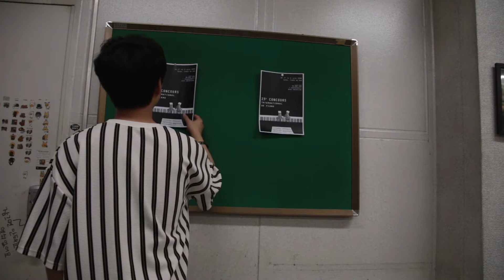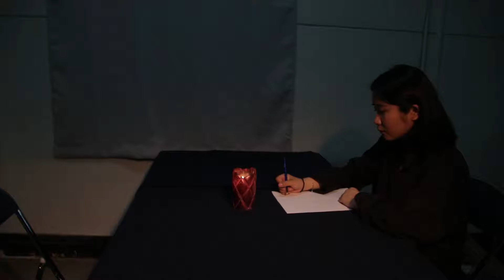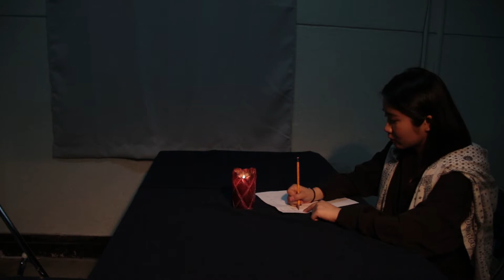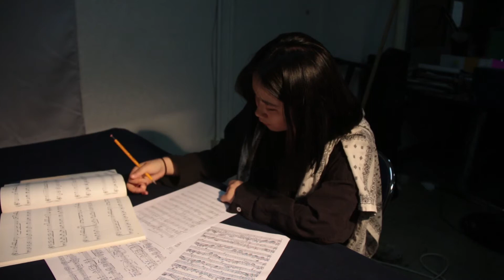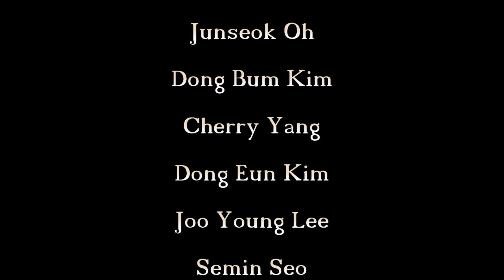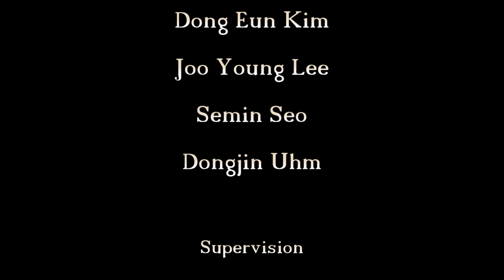"Rien n'est éternel" d'après "Le Chêne et le roseau" de La Fontaine